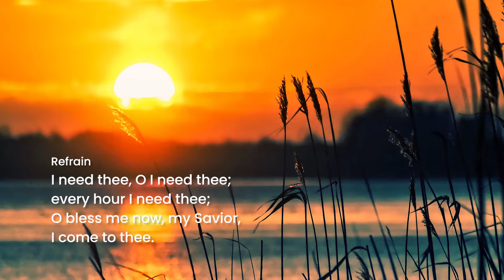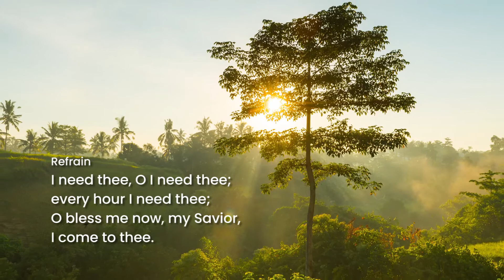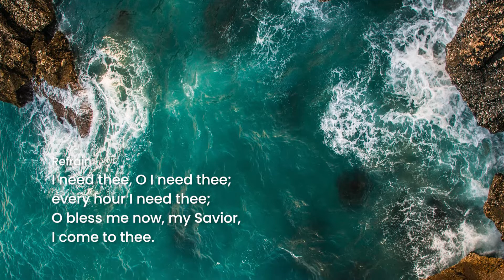I Need Thee Every Hour | Piano by Juan Palomino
Juan Palomino is a Christian pianist & arranger and has recorded 2 albums and several orchestral tracks for events & media.

He also studies Computer & Telecommunications Engineering and works on his free time with media production, graphic design and Web Development.

If this music has been a blessing to you, please support my music ministry, I'm currently a music & computer engineering student, and YouTube is my main income, so your help would be very appreciated!

💝🎵Thank you very much, God bless! Juan

Written by Annie Sherwood Hawks
Composed by Dr. Robert S. Lowry

Lyrics:

1
I need thee every hour, most gracious Lord;
no tender voice like thine can peace afford.

Refrain
I need thee, O I need thee;
every hour I need thee;
O bless me now, my Savior, I come to thee.

2
I need thee every hour; stay thou nearby;
temptations lose their power when thou art nigh.

3
I need thee every hour, in joy or pain;
come quickly and abide, or life is vain.

4
I need thee every hour; teach me thy will;
and thy rich promises in me fulfill.